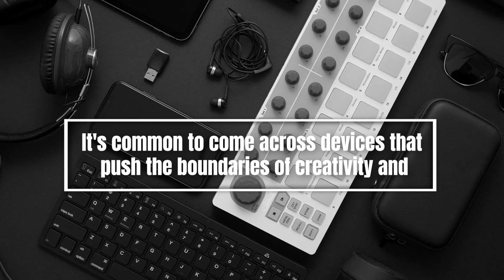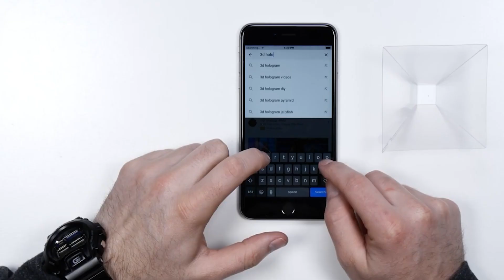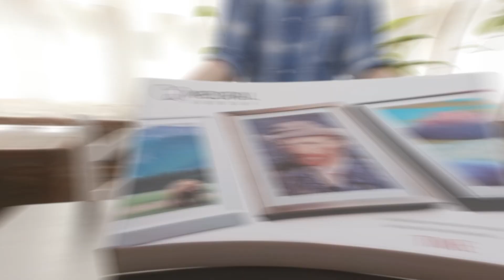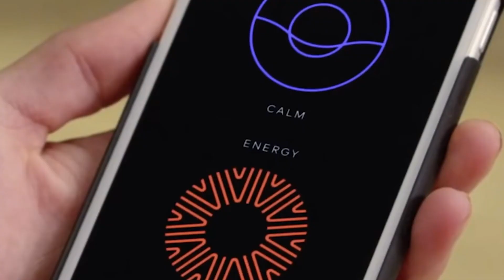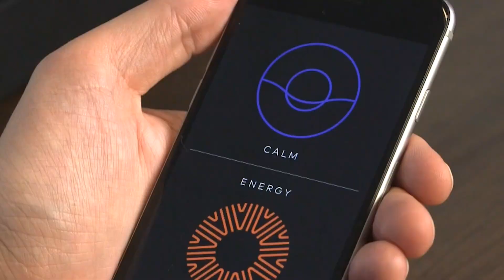🛸RARE AND UNIQUE GADGETS YOU'VE NEVER SEEN BEFORE🛸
Hello,
Welcome back to Tech Subsequent! Prepare to embark on a journey into the exciting future of technology with our latest video! We hope you enjoy it.

"Rare and Unique Gadgets You've Never Seen Before" is your gateway to a world of extraordinary and innovative devices. From rare gadgets to unique creations and unusual innovations, this collection showcases the pinnacle of technology and creativity.

One of the standout items featured in this assortment is the Levitating Speaker Lamp. This remarkable piece of technology seamlessly merges aesthetics and functionality, making it a rare gem among gadgets. It not only delivers high-quality sound but also adds an element of wonder to your surroundings as it hovers in mid-air.

But that's just the beginning. This collection introduces you to a host of other innovative devices that redefine the way we interact with technology. From holographic smartphone projectors that transform your screen into a mesmerizing 3D experience to personal cloud storage orbs that keep your data secure and accessible, these gadgets are unlike anything you've seen before.

The smart garden robot takes gardening to the next level, combining automation and precision to care for your outdoor spaces effortlessly. Meanwhile, the digital art canvas fuses traditional art with cutting-edge technology, opening up new creative possibilities. And for the environmentally conscious, the solar-powered water purification bottle offers a sustainable solution for clean drinking water on the go.

In the realm of healthcare, the infrared vein finder simplifies the process of locating veins for medical procedures, enhancing patient comfort and care. And for those seeking to improve their sleep patterns, the smart sleep headband revolutionizes sleep monitoring and optimization.

For kitchen enthusiasts, the portable 3D food printer brings a touch of science fiction to your culinary adventures, allowing you to create intricate and personalized dishes. Lastly, the mood-sensing wearable provides valuable insights into emotional well-being throughout the day.

In summary, "Rare and Unique Gadgets You've Never Seen Before" is your ticket to a world of innovative and unusual gadgets that push the boundaries of what's possible. These rare gems are not just gadgets; they are experiences waiting to be explored.

1. Levitating Speaker Lamp: A levitating speaker lamp is a remarkable piece of technology that seamlessly combines aesthetics and functionality.

2. Holographic Smartphone Projector: A holographic smartphone projector is a cutting-edge device that harnesses the power of holography to transform your smartphone into a mesmerizing 3D viewing experience.

3. Personal Cloud Storage Orb: This small, spherical gadget acts as your personal cloud storage device.

4. Smart Garden Robot: A smart garden robot represents the pinnacle of modern gardening technology, seamlessly blending automation and precision to revolutionize the way we care for our outdoor spaces.

5. Digital Art Canvas: A digital art canvas is a transformative tool that merges the world of traditional art with cutting-edge technology.

6. Solar-Powered Water Purification Bottle: The solar-powered water purification bottle is a remarkable innovation that epitomizes sustainability and efficiency in portable water purification.

7. Infrared Vein Finder: The infrared vein finder is a remarkable medical device designed to make the process of locating veins for medical procedures significantly easier and less intrusive.

8. Smart Sleep Headband: The smart sleep headband is a cutting-edge wearable technology designed to revolutionize the way we monitor and improve our sleep patterns.

9. Portable 3D Food Printer: The portable 3D food printer is a revolutionary culinary gadget that brings a touch of science fiction to your kitchen.

10. Mood-Sensing Wearable: A mood-sensing wearable is a remarkable piece of technology that allows individuals to gain deeper insights into their emotional well-being and mental state throughout the day.

Join us in the comments section to share your thoughts and forecasts about the AI revolution. Together, let's embrace this journey into the AI revolution's groundbreaking impact on our lives. Thank you for joining us on this exploratory ride!

Rare Gadgets
Unique Gadgets
Gadgets You've Never Seen
Unusual Gadgets
Innovative Devices